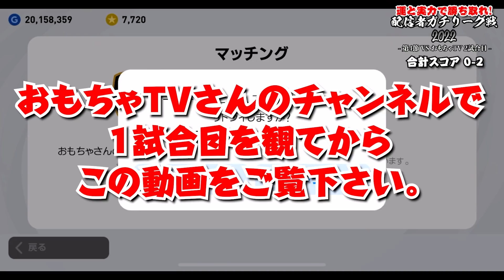【激戦】優勝候補の超猛者"おもちゃTV"とガチ対決！超高レート相手に勝利を目指せ！ 配信者ガチリーグ戦第5節2試合目【ウイイレアプリ2021】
本日はガチリーグ戦第5節第2試合！1試合目何も出来ないまま終了のホイッスルを聞いた

1試合目はこちらで ▶  @tv2nd350

ガチリーグ戦の動画は全てこちらの再生リストから

IDは"10341105"